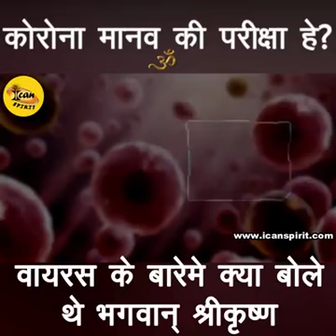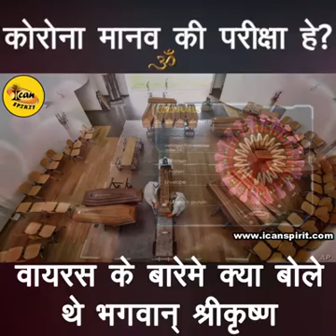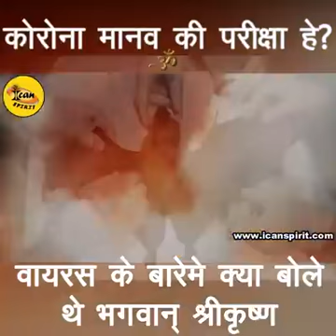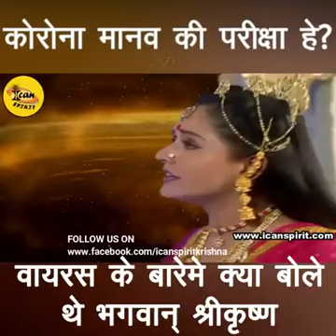corona viras ka such